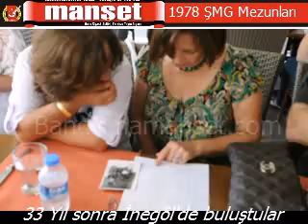1978 ŞMG Mezunları.flv